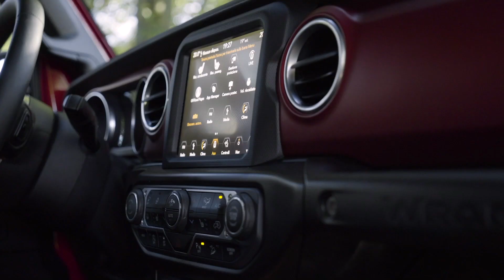Essai Jeep Wrangler : de la confiture aux cochons ?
Le Jeep Wrangler est de ces 4x4 purs et durs capables de grimper aux murs. Mais ce ne sont pas les quelques téméraires qui ne se laissent pas intimider par le franchissement qui feront du Wrangler un succès commercial interplanétaire. Jeep a ainsi choisi de l'embourgeoiser, avec une batterie d'équipements électroniques et de confort, dans l'idée de faire de l'oeil à l'aventurier... des villes. Sacrilège ?